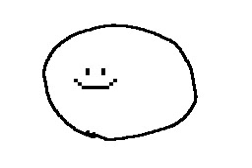Too-Happy Face / Flipnote Hatena